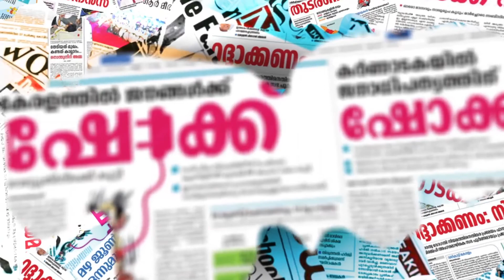മതതീവ്രവാദം രാഷ്ട്രീയത്തിൽ പ്രയോഗിക്കുന്നവരാണ് സയണിസ്റ്റുകൾ, എം എ ബേബി|CPIM KERALA